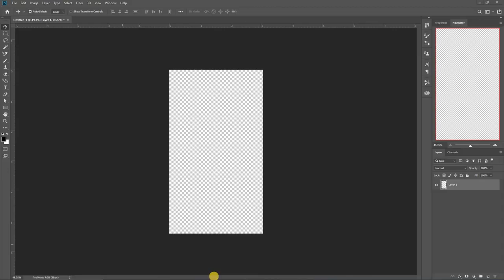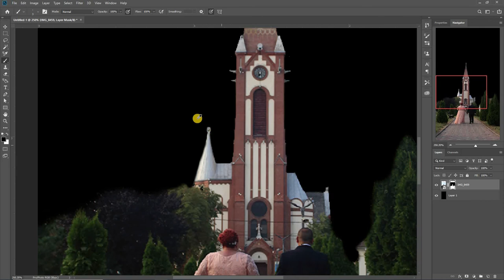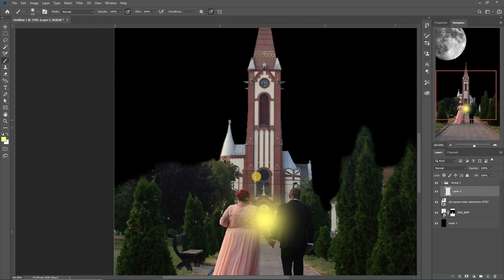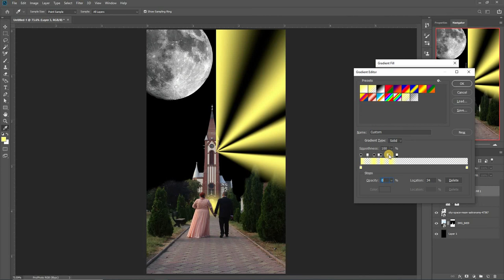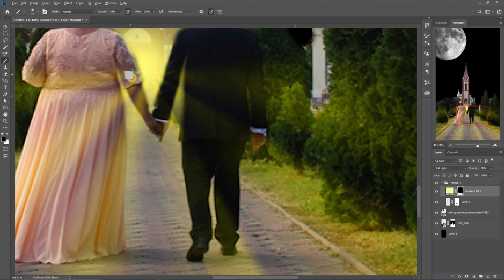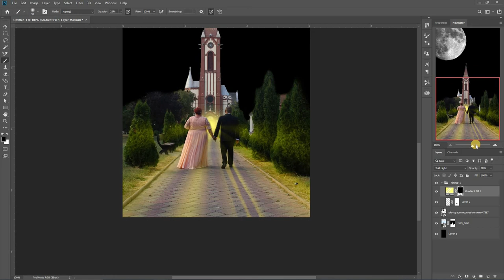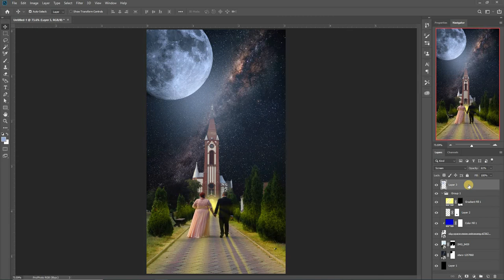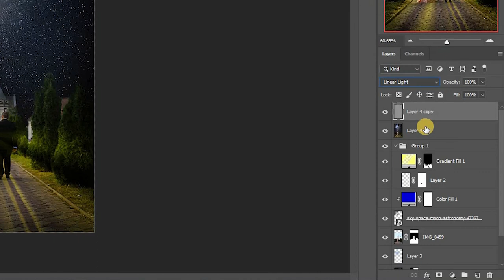Photoshop Tutorial - Bride and Groom going to church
A composition in photoshop of a real photo of a bride and grom going to church.